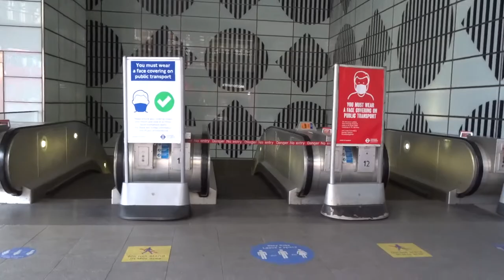Oxford Street Walk and Social Distancing London July 3 2020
Walking from Marble Arch to Tottenham Court Road and trying Social Distancing